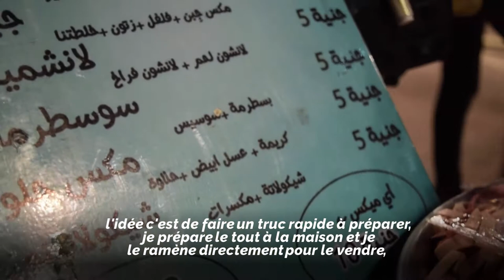Karim Mohamed et sa sandwicherie ambulante 🥯🥪🇪🇬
FollowMe Rahma nous emmène en Alexandrie visiter la sandwicherie ambulante de Karim Mohamed ! 🥯🥪 🇪🇬